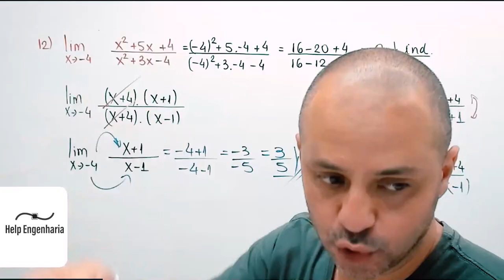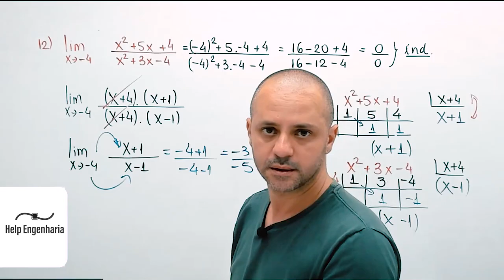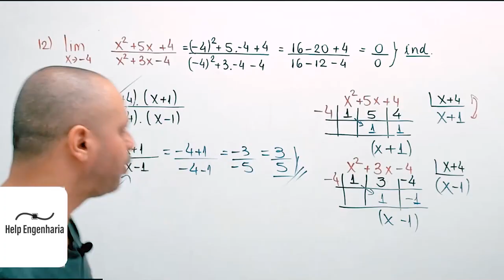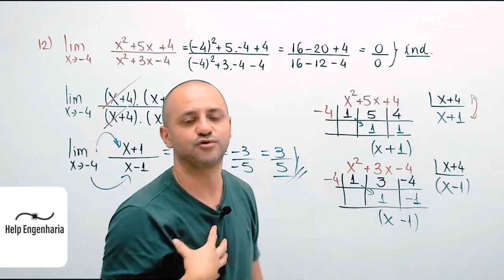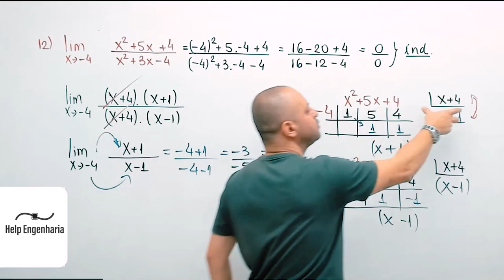Não esqueça disso na sua prova de limites!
Quer ser nosso aluno? Chame o número abaixo no WhatsApp e saiba mais informações sobre os nossos cursos.